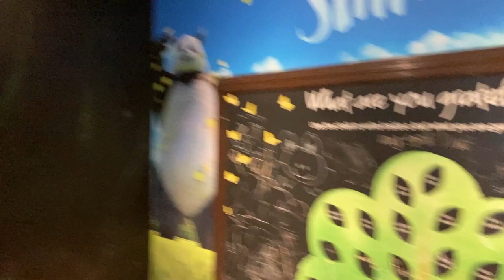アメリカ ロサンゼルス散策 ザ・グローブの家族用トイレエリアに入ってみた 服装見ればアメリカ人の普段の服装がわかる。日本人の英語系Youtuberの逝ってる服装じゃない そりゃ入国入店拒否されますわ